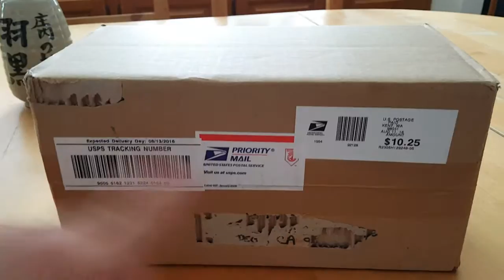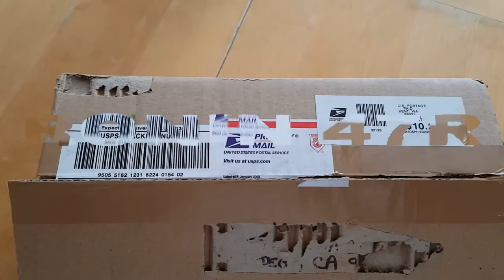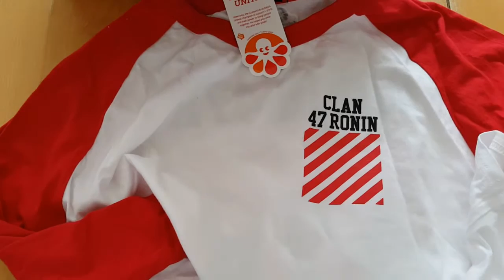News and Updates (2016.08.13) with RONIN 47R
@wotconsole News Flash! Extra, extra! Watch all about it. They've arrived!

Something important, interesting, relevant, or I just need to share it with you?  Yeah, you'll find it right here.  Stay informed!